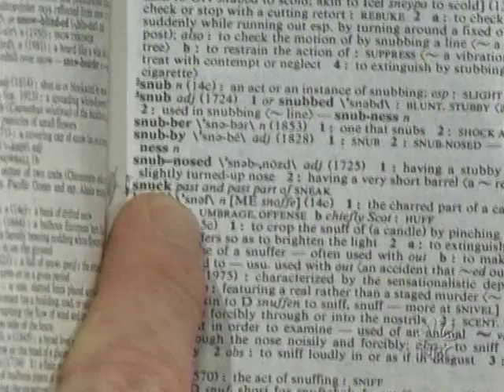JENNIFER GARNER - INTERVIEW - 2003